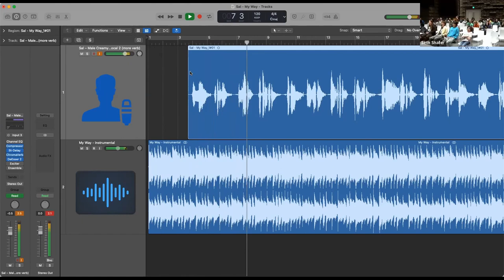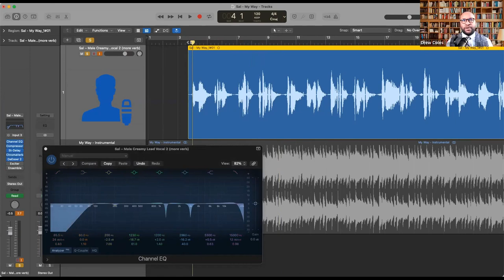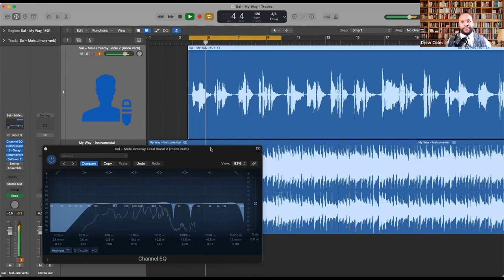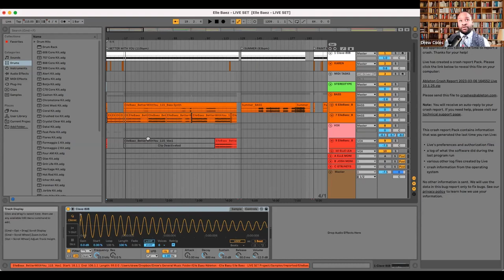Drew Coles - Lecture - Music Technology Guest Lecturer Series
Drew Coles presents a lecture as part of the Music Technology Guest Lecturer Series.